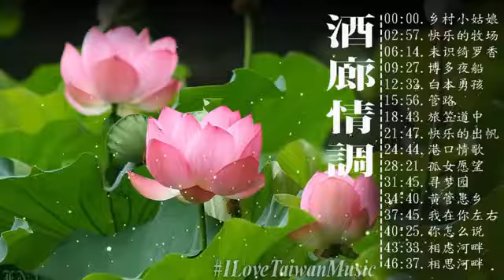很好听很洗脑【放鬆解壓 - 酒廊情調 】《乡村小姑娘／快乐的牧场／未识绮罗香／ 博多夜船／白本勇孩》 舒緩和壓力，就是要聽好歌 Relaxing Classic Songs